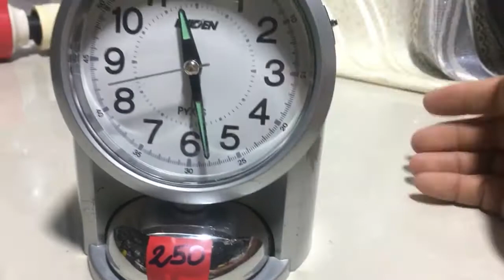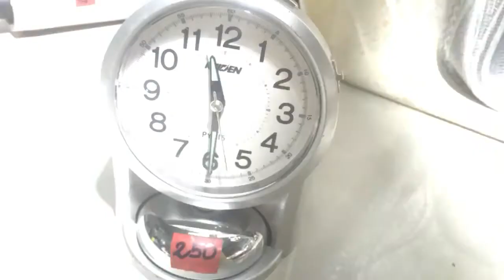Đã Bán Ngày 21/10 Đồng Hồ Báo Thức Kim Trôi- Dạ Quang-Đèn Led $250K LH Thanh Hoá 0939-396-480